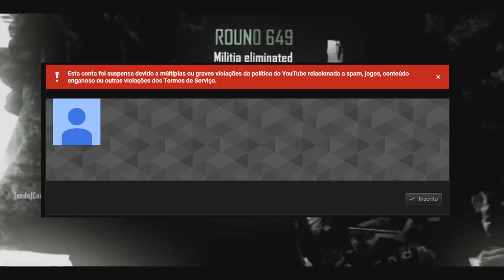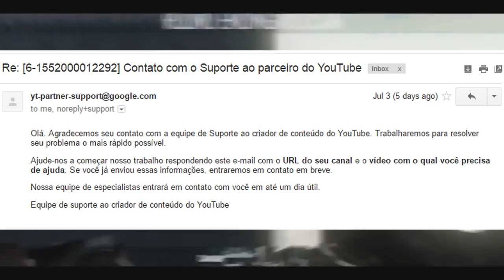ASSISTA! IMPORTANTE!! MUDANÇAS NO CANAL!